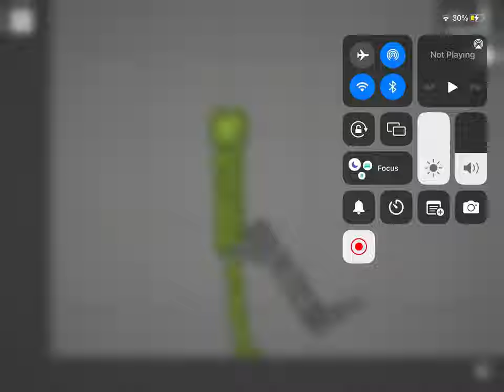How to make a grabpack in Melon Playground!!!